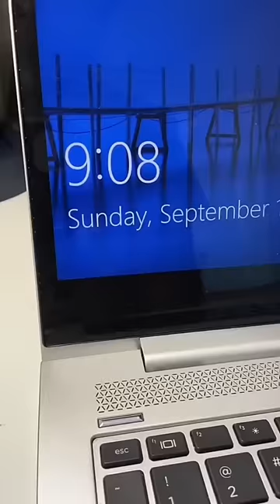this drawing took me forever 😭